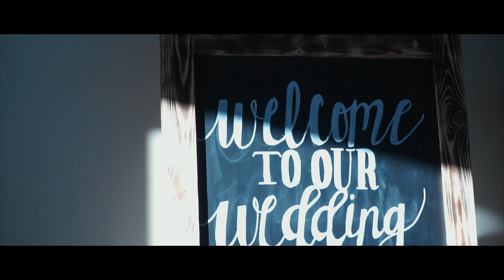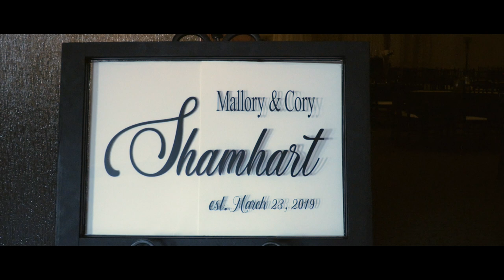The Shamhart's | Official Wedding Highlight Reel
On March 23rd 2019, Mallory and Cory officially became the Shamhart's at the beautiful Carriage House Event Center located in Altamont, IL. This was such a fun day filled with many laughs and a lot love. Hope you enjoy!